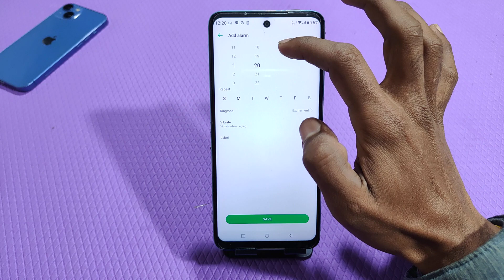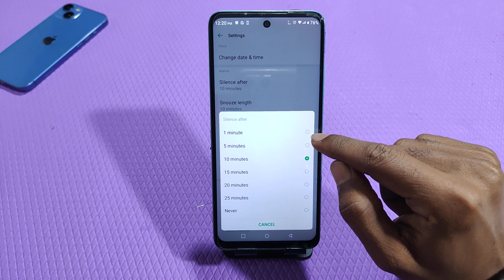How To Set Alarm In Infinix Hot 20 5G, Infinix Hot 20 5G Mein Alarm Kaise Lagaen ,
How To Set Alarm In Infinix Hot 20 5G, Infinix Hot 20 5G Mein Alarm Kaise Lagaen , Alarm Setting In Infinix Hot 20 5G

How To Set A Alarm In Infinix Hot 20 5G,
Infinix Hot 20 5G Mein Alarm Kaise Set Karen,
How To Enable Alarm In Infinix Hot 20 5G,
How To Set Multiple Alarm In Infinix Hot 20 5G,
Infinix Hot 20 5G Mein Alarm Enable Kaise Karen,
Infinix Hot 20 5G Mein Morning Alarm Kaise Lagaen,
Infinix Hot 20 5G Mein Alarm Kaise Set Karte Hain,
Alarm Setting In Infinix Hot 20 5G,
Alarm Infinix Hot 20 5G Mein Kaise Lagaen,
Alarm Kaise Set Karen Infinix Hot 20 5G Mein,
Alarm Ringtone Kaise Change Kare Infinix Hot 20 5G,
How To Change Ringtone In Alarm Infinix Hot 20 5G,